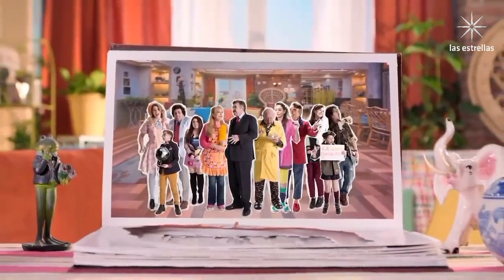A don Justo le gusta la iniciativa de Plácido 😆